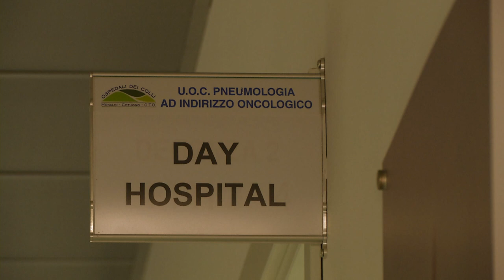Tumore del polmone: come si cura all'Ospedale Monaldi di Napoli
Intervista al dr Danilo Rocco, responsabile e coordinatore del GOM di patologia neoplastica pleuropolmonare dell'AORN dei Colli, Napoli